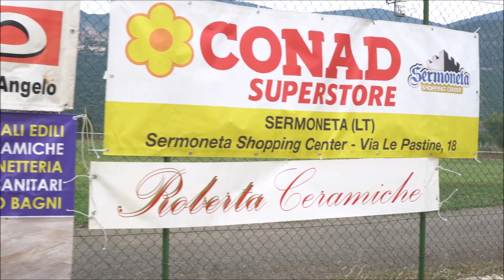35° Trofeo Madonna della Vittoria 2021 Sermoneta